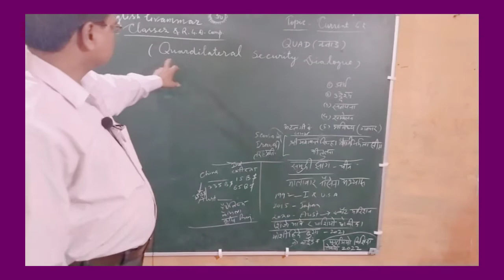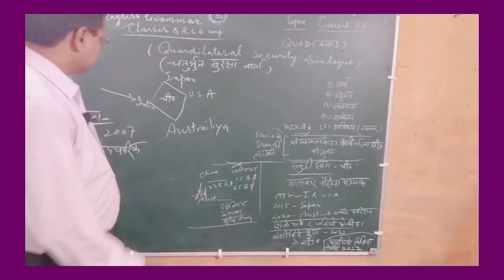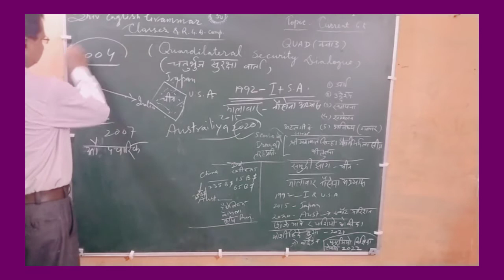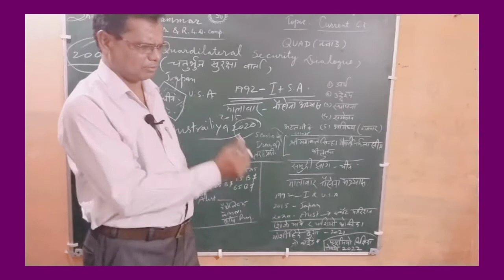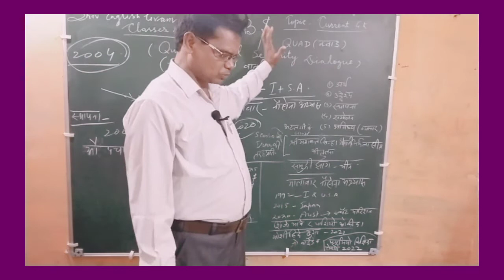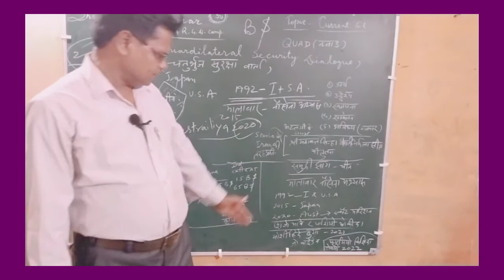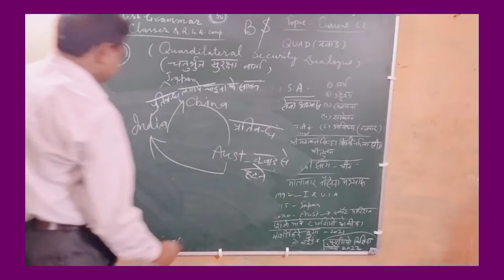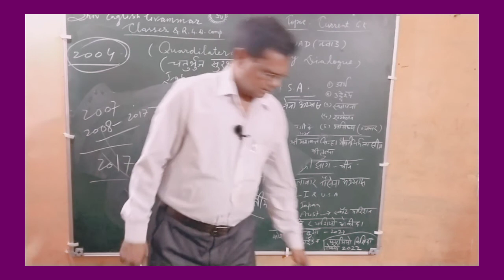क्वाड देश,चार देशों का क्वाड समूह,क्वाड समिट,क्वाड सम्मेलन,क्वाड शिखर सम्मेलन,क्वाड कंट्री मीटिंग,